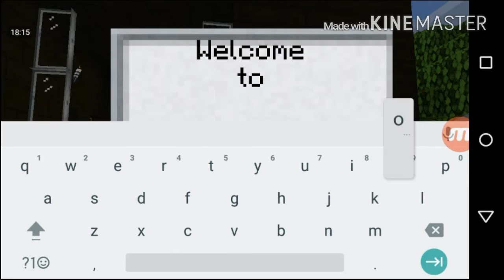Minecraft PE speed build | ShroomCraft • Starbucks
hello its Rin, and this is my first speed build! so dont be to harsh